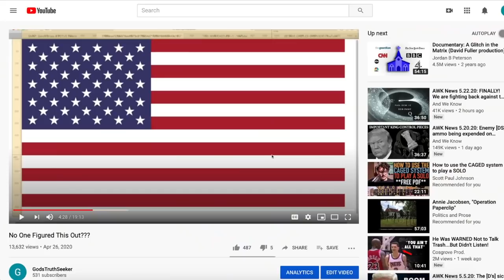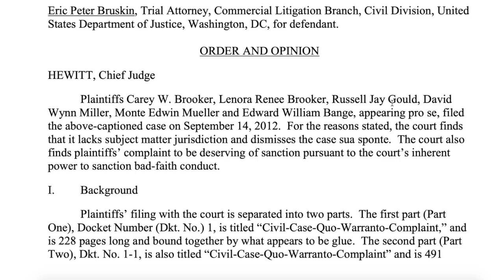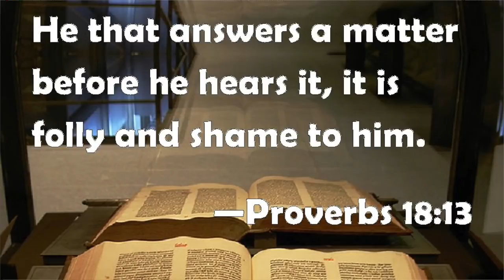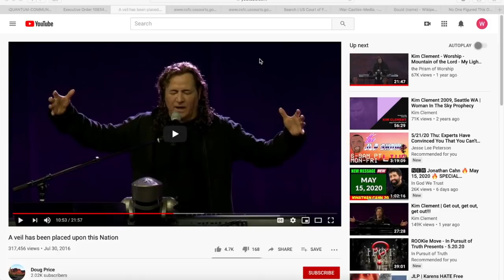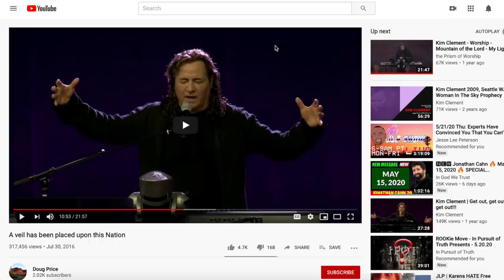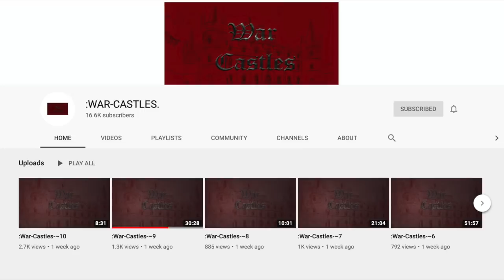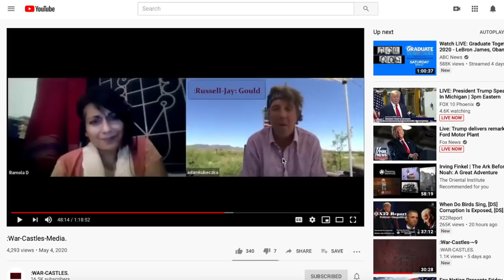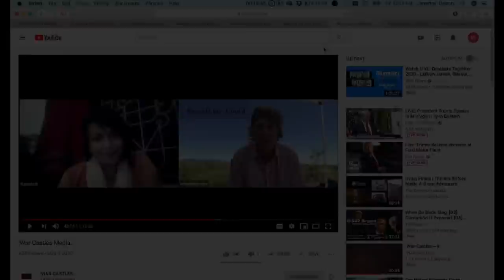Ep. 2 - Prophecy of Russell Jay Gould???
Was this prophecy about Trump? Or Russell Jay Gould? You decide.